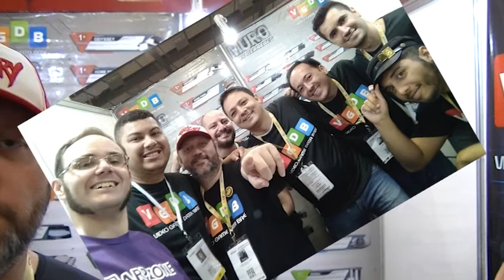Entrevista sobre Videogame Database na BGS 2022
O Drops de Jogos conversou com Alexandre Bastos, criador do canal Mutação Gamer e um dos integrantes do projeto Video Game Data Base.